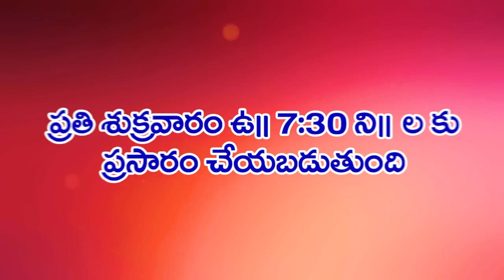04 10 2024 SUVARTHA RAJU GARU